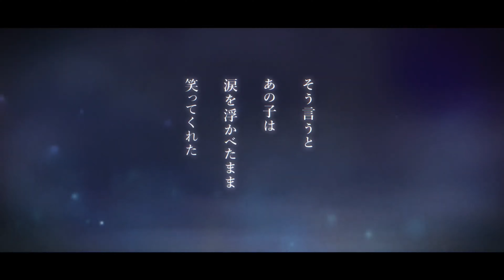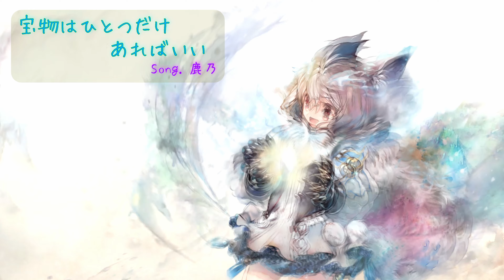〖 作業BGM 〗宝物はひとつだけあればいい（Song by 鹿乃）【メメントモリ】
フェンリルちゃんのラメントの作業BGM動画です❦
視聴者さんからのリクエストなのですっ！
ギルドレイドでお世話になってる方も多いのではっ！！
とっても綺麗な曲なのでたっくさん聴いてくださいなー♪

妹を助けに行きたいが勇気が出せず
一歩を踏み出せない少女
「フェンリル」

Song. 鹿乃（楽曲「宝物はひとつだけあればいい」）
　CV. 髙橋ミナミ

● フェンリルちゃんのラメント

　　【MV】CV. 髙橋ミナミ／Song. 鹿乃「宝物はひとつだけあればいい」（Special Ver.）【メメントモリ】

　　【MV】宝物はひとつだけあればいい（Song by 鹿乃）(フル音源Ver.)【メメントモリ】

● メメントモリ公式リンク

○ 使用させていただいた楽曲など

　● Song　　　　　宝物はひとつだけあればいい (フル音源Ver.) - Song. 鹿乃

　　　　　　  　　　宝物はひとつだけあればいい (Special Ver.) - Song. 鹿乃
　　　　　　　　　　　　　　　　　　　　　　  　　　　　　　　CV. 髙橋ミナミ